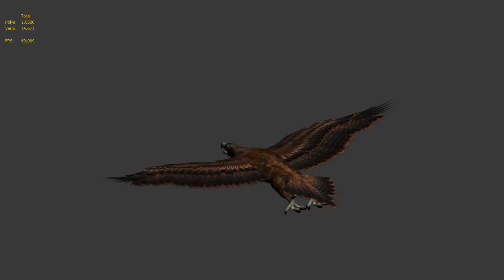Test 01 driftinn